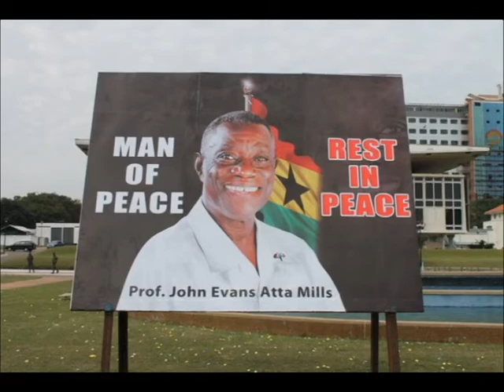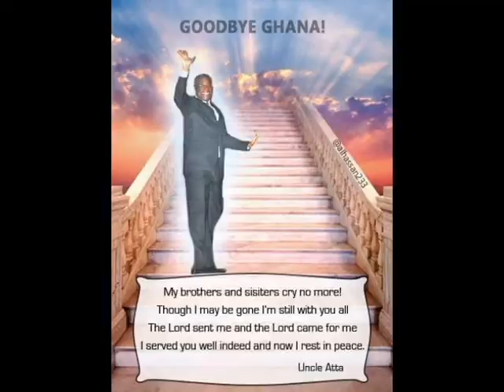President John Attah Mills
Farewell to our late beloved president, John Attah Mills.